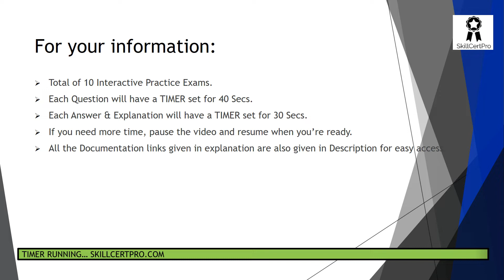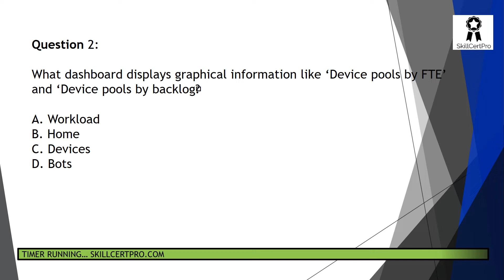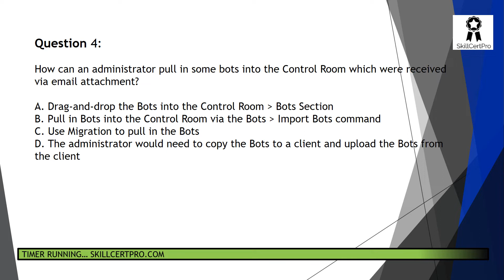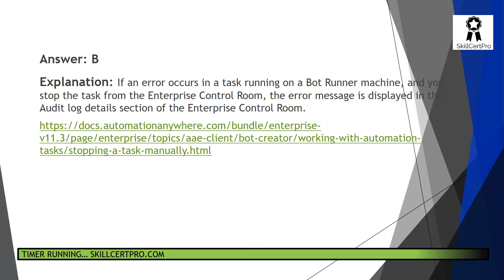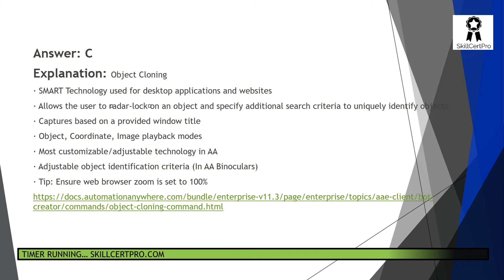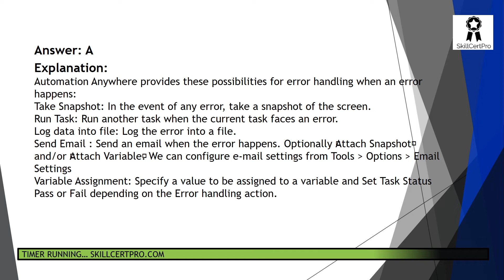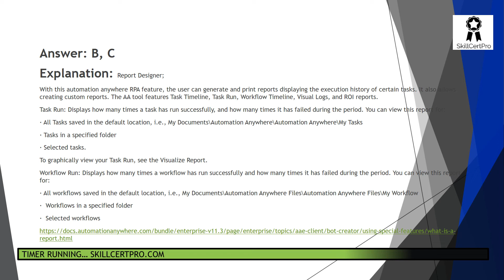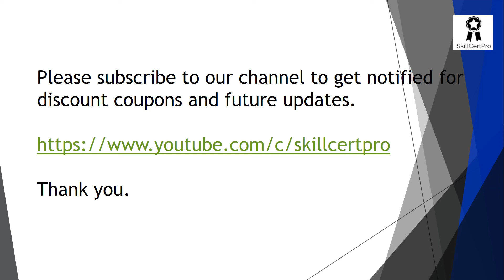Automation Anywhere Advanced RPA Professional Exam Dumps & Questions 2024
Validates your knowledge of Automation Anywhere Enterprise RPA platforms
Objectives:
Describe the Automation Anywhere product suite
Describe the various features of the Automation 360
Describe how to use Automation 360 to build software robots (bots)
Describe how to use Automation 360 action packages to build bots
Describe how to build resilient bots
Explain how automation can provide solutions to real-life business problems